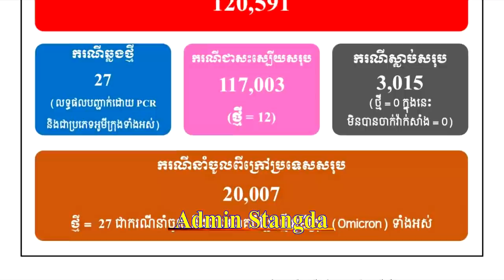Breaking News 08.01.2022 Cambodia continues to find 27 new positive cases of Omicron virus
Breaking News 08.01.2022 Cambodia continues to find 27 new positive cases of Omicron virus..ព័ត៍មានបន្ទាន់ថ្ងៃនេះកម្ពុជាបន្តរកឃើញករណីវិជ្ជមានវីរុស អូមីក្រុង ថ្មីចំនួន27នាក់មុននេះនៅ..